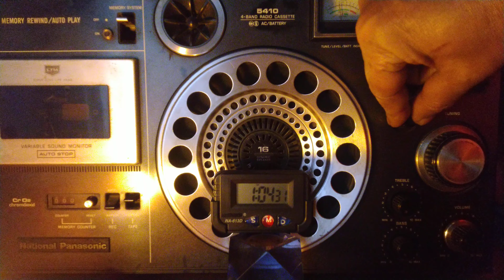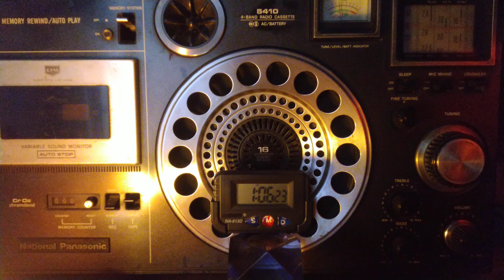SW Germany🇩🇪 [ lampertheim ](VOA Deewa Radio)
SW Germany 🇩🇪
Voice of America relaying its sevices of Pashto language to Afghanistan and nearby areas from 0100 to 0400hrs UTC from "Lampertheim" site on 7470kHz can be picked up with varying degrees of fading here in the eastern part of India daily, there is a parallel service radiating from Udon Thani in Thailand on a frequency of 9765kHz and also can be picked up better of course in the the signal quality due the the receiver's vicinity to the transmitter site of Thailand.
The recording you check upon is from Germany, coordinates are 49°21'N  008°19'E
The aerial distance between the receiver & the transmitter calculated by googleearth is 7,411kms
Udon Thani Thailand coordinates are 17°15'N 102°28'E